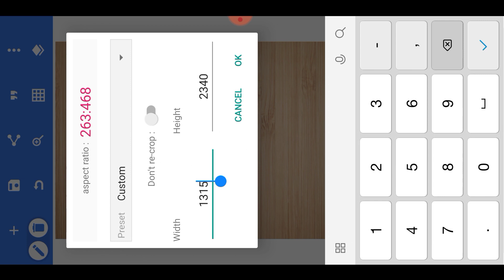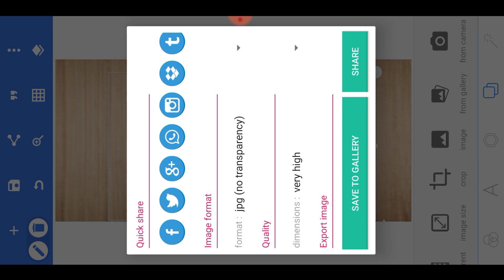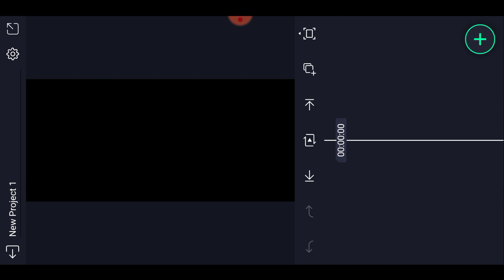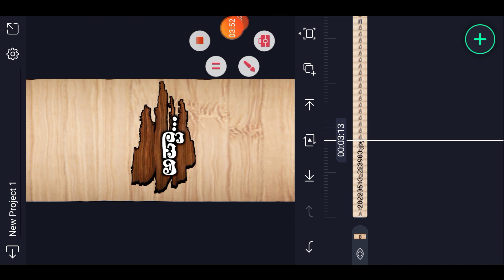trending whatsppa status video editing|appa amma whatsApp status editing video|father video editing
➡️👍ಲೈಕ್ ಮಾಡಿ
                 ➡️🔄  ಶೇರ್ ಮಾಡಿ
                                 ➡️🔔ಸಬ್ಸ್ಕ್ರೈಬ್ ಮಾಡಿ
                                            ➡️🤝ಸಪೋರ್ಟ್ ಮಾಡಿ